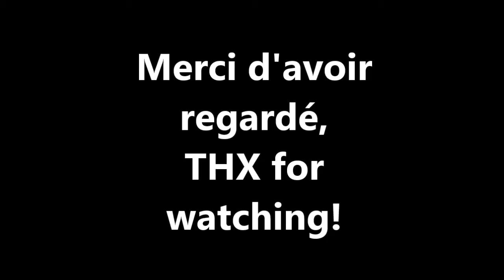Insurgency - Carnage en coop!! [Fr] [HD]